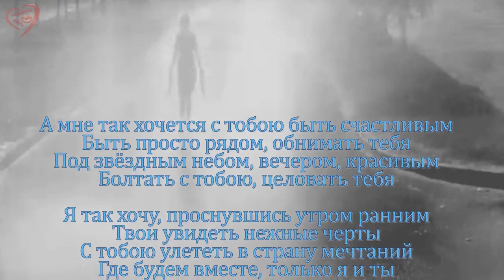О, как же не хватает мне тебя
ПРИГЛАШАЮ НА МОЙ ВТОРОЙ КАНАЛ